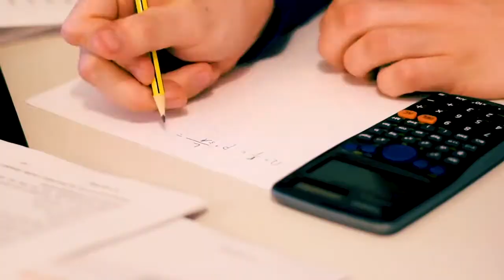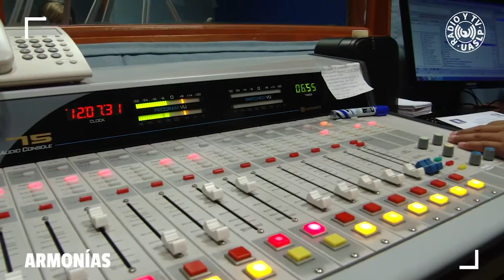Armonías 11 Naomi Tulipe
Armonías, música en espacios no convencionales presenta a Naomi Tulipe desde las instalaciones de la Dirección de Radio y Televisión de la UASLP.

Naomi Tulipe es cantante y actriz que hoy en día se dedica a trabajar en su primer proyecto como solista presentando su disco “Entre Ciruelas”, obra que ha sido inspirada en su infancia, la Huasteca Potosina que la vio crecer y todas la experiencias que más han tocado su alma.

Entre Ciruelas es un álbum pop folk con diez canciones de su autoría y colaboración de varios artistas potosinos como Martín Martínez, José Antonio Parga y Fernando Espinoza.